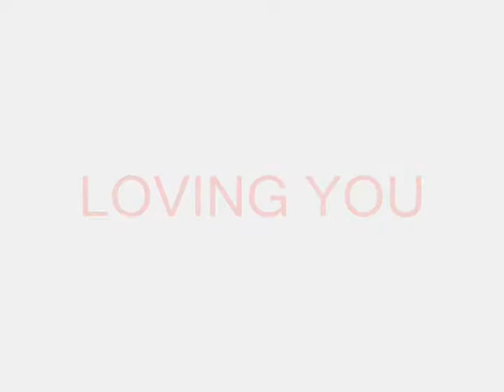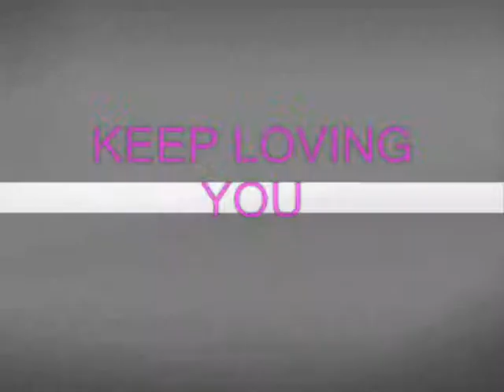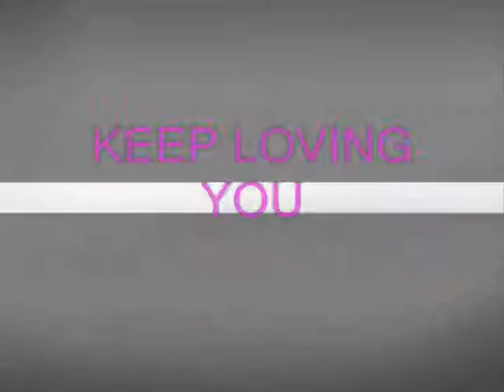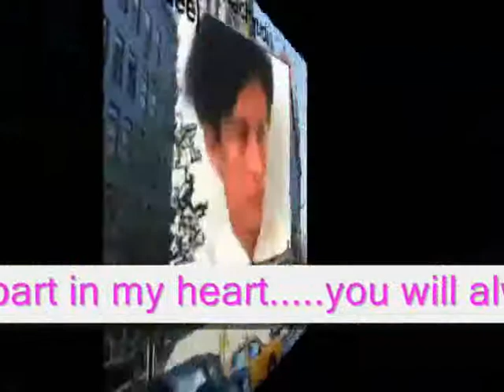KEEP LOVING YOU - MIFTACHUL WACHYUDI (YUDEE)